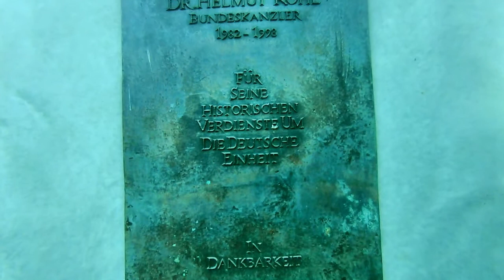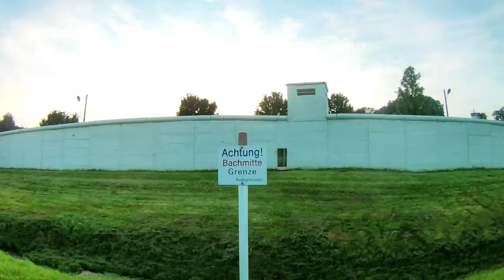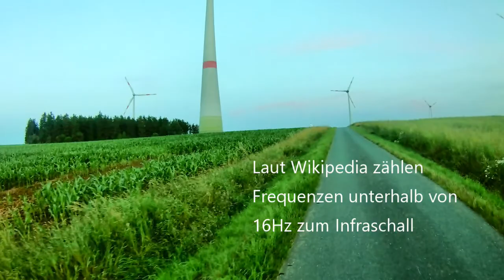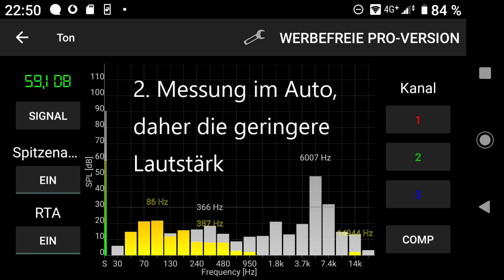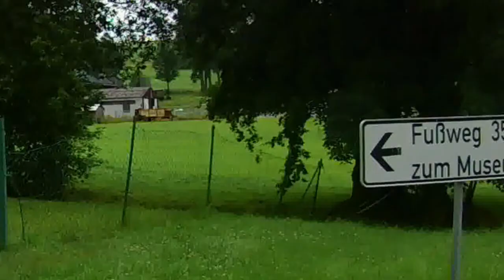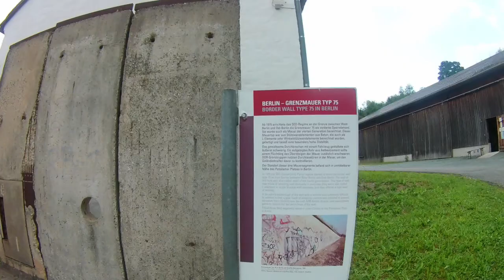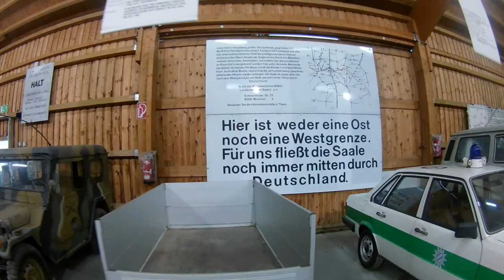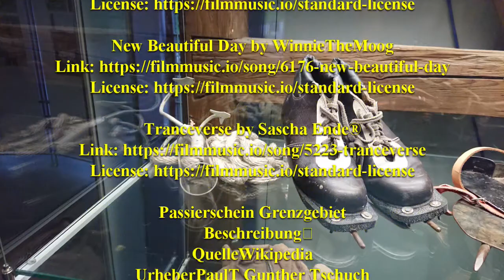Flucht in den Westen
Geocaching KoerniDD Folge 40

Flucht in den Osten
Besuch des Grenzdorfes Mödlareuth im Vogtland.

Musik

Passierschein Grenzgebiet
Beschreibung
Quelle Wikipedia
Urheber PaulT Gunther Tschuch

Verwendete Kameras

KoerniDD 2021